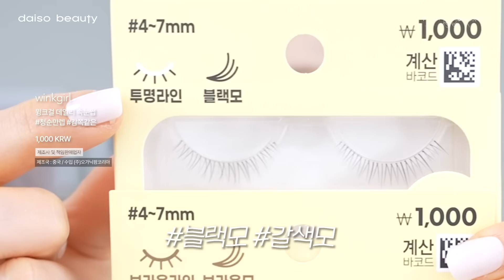ENG]‼️20년차 메이크업 아티스트가 다이소 뷰티 써 봄‼️ 이거 사? 말아? 진짜 괜찮은지 알려드려요👵🏻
▶️사용제품 (모두 직접구매)

LABPACTORY
랩팩토리 멀티밤 진정스틱
5,000 KRW
(주)솔레오코스메틱 / (주)오가닉팜코리아

IPKN
입큰 퍼스널톤 코렉팅 베이스 (라벤더)
3,000 KRW
(주)코스맥스 / (주)이넬화장품

T.I.T.A
솔리드 네일팁 16개입 (연핑크)
베테랑/(주) 메디페르
2,000 KRW

twinkle pop
트윙클팝 글리터레이어링 아이팔레트
5,000 KRW
(주)코디 /(주)클리오

twinkle pop
트윙클팝 아이드로잉 젤펜슬라이너
3,000 KRW
(주)코코 / (주)클리오

twinkle pop
3,000 KRW
(주)코코 / (주)클리오

thebom
더봄 수채화 음영라이너
3,000 KRW
대한민국 / (주)에스지코스매니아

thebom
더봄 애교살라이너
3,000 KRW
 (주)오가닉팜코리아

thebom
더봄 애교살 볼륨라이너

곡선형눈썹칼2P
1,000 KRW
제조국 : 중국 / 수입:(주)아성에이치엠피

부분 눈썹면도기 2p
1,000 KRW

winkgirl
윙크걸 데일리 속눈썹
1,000 KRW
제조국 : 중국 / 수입 (주)오가닉팜코리아

물방울 퍼프
1,000 KRW
제조 :중국 /수입 (주)아성에이치엠피

버블톡톡 마스크
1,000 KRW
제조판매 (주)오가닉팜코리아

Hair Tesoro
헤어테소로 새치커버마스카라

거품용기(50ml)
1,000 KRW